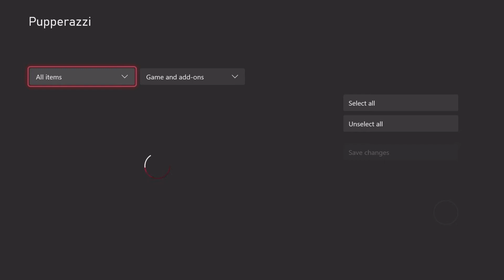Is Pupperazzi Worth Your Time? | Review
Pupperazzi looked like the perfect amount of cutesy fun after our double shooter week last week. Taking pictures of all the good boys and girls is the aim of the game, and we couldn't wait to jump in and find out if Pupperazzi is worth your time.

The world NEEDS you in Pupperazzi, the dog photography game! Snap photos of dogs while maintaining your social media presence. Will you hound for stardom in public, or would you rather be taken seriously as an artist? Perhaps you just want to show your friends the cute dog you saw while you were out.

Timestamps

0:00 - Intro
0:23 - Gameplay
2:06 - Art Direction
2:57 - Narrative
3:30 - Specs
4:51 - Commitment
5:22 - Final Verdict